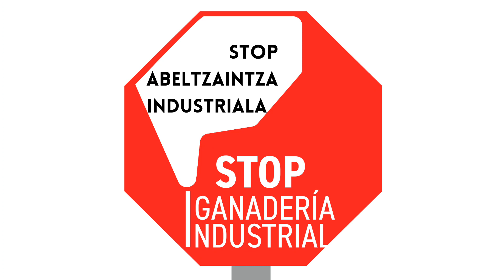Los 14 colectivos citados en Navarra a un acto de conciliación por la Macrogranja de Caparroso☢️💧🐄 ✋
Los colectivos contrarios a la Macrogranja de Caparroso no se avienen al acto de conciliación con la empresa

Las personas que han acudido a la protesta han portado pancartas con los mensajes 'Stop ganadería industrial' y 'No nos callarán'.

Los 14 colectivos citados este miércoles a un acto de conciliación por la macrogranja de Caparroso se han ratificado en las afirmaciones que recogieron en un informe que presentaron en el Parlamento de Navarra y por las que la explotación ganadera les acusa de injurias y calumnias.

Los colectivos han sostenido que "la información -contenida en el estudio presentado al Parlamento- estaba constituida en gran parte por documentos oficiales o informes elaborados a partir de datos oficiales", por lo que ninguna de las entidades citadas "ha dado un paso atrás". Así, han decidido no avenirse al acto de conciliación, ya que consideran que "no procede retractarse de informaciones verídicas y sacadas de fuentes oficiales".

Con motivo del acto de conciliación, ha tenido lugar una concentración frente al Palacio de Justicia de Pamplona en apoyo de estos colectivos y para expresar también su rechazo a las macrogranjas. Las personas que han acudido a la protesta han portado pancartas con los mensajes 'Stop ganadería industrial' y 'No nos callarán'.